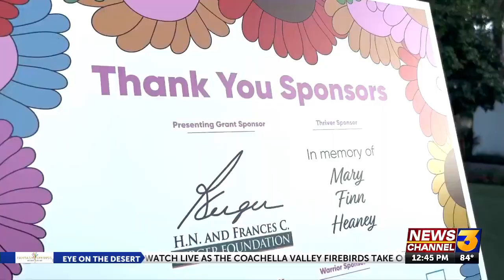Spotlight Grant allows Shay’s Warriors to sponsor cancer survivors at reset retreat